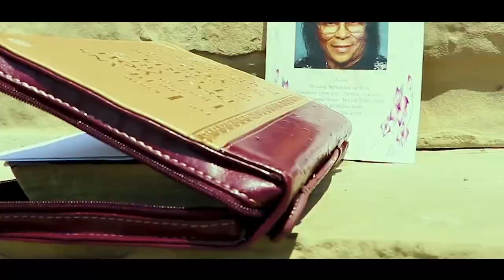Ant Thraxx - Trial Date (Official Video)